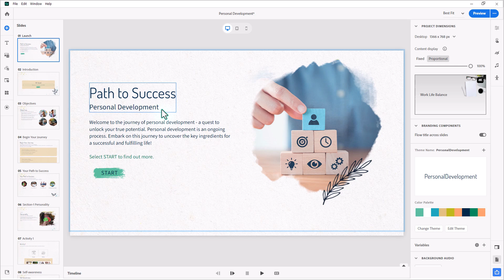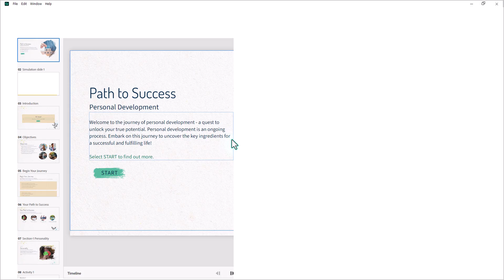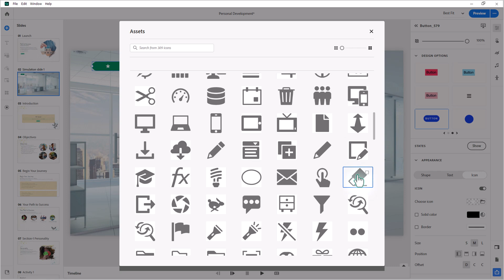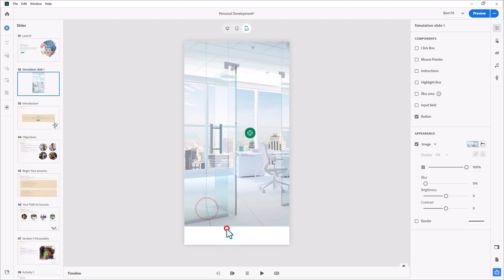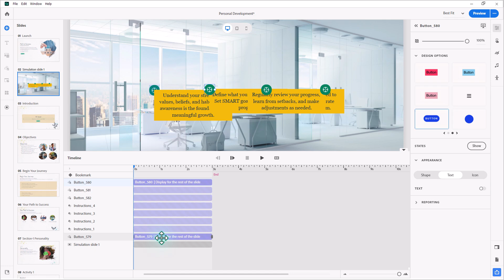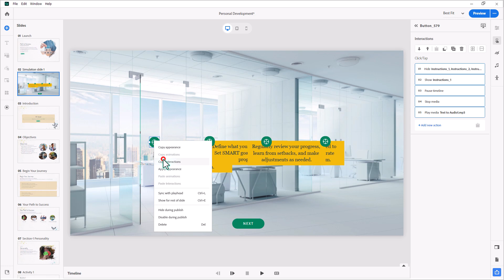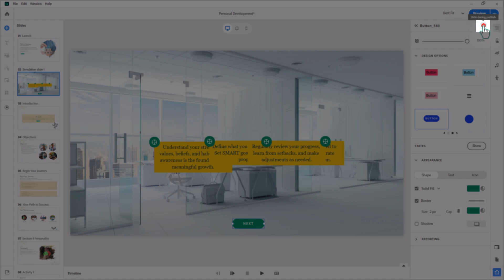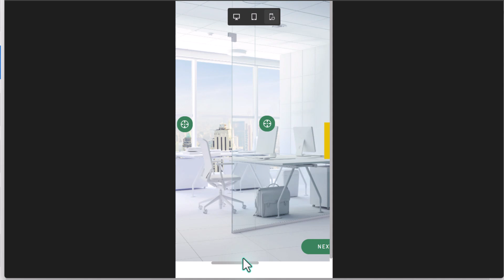Creating a Custom Hotspot with Audio and Forced Navigation in Adobe Captivate 12.5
In this tutorial, I’ll show you how to build a custom hotspot interaction in Adobe Captivate 12.5—complete with synchronized audio and forced navigation to guide your learners step by step. You'll learn how to use states, triggers, and timelines to prevent learners from skipping ahead, making this perfect for compliance training or scenario-based learning.

All-in-one members can download the project file for this video.

00:00 Introduction
01:07 Use simulation to create a slide
04:38 Remove or replace background
05:29 Add visible buttons or transparent click boxes
05:59 Customize buttons to look like hotspots or targets
08:08 Use instruction components to create popups
09:56 Setup slide for when students arrive
11:11 Start to build our advanced interaction
13:57 Merge actions
14:50 Copy and paste interactions with small changes to each
16:34 Add hidden next and setup interaction to reveal when hotspots are pressed
17:22 Preview and test interaction